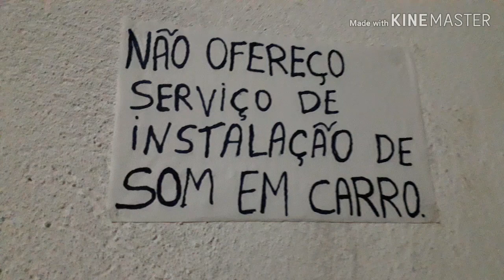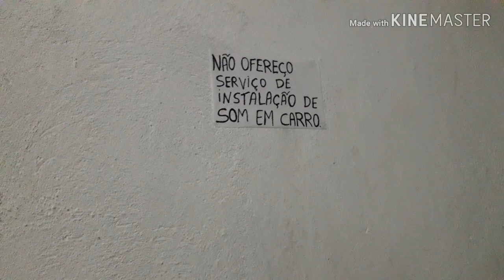A eletronica e situações do dia a dia:#5-som de carro,por q nao?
Deixei de consertar som de carro por varios motivos.confira no video!